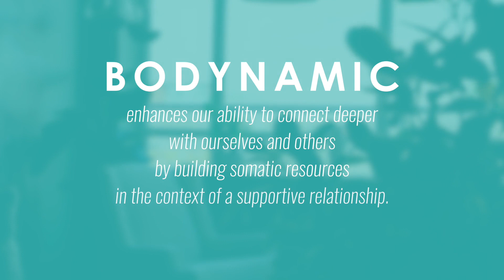Bodynamic Training Testimonials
Filmed on location in Vancouver, Canada  - February 2018